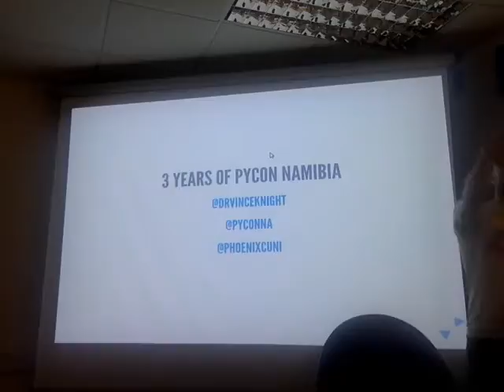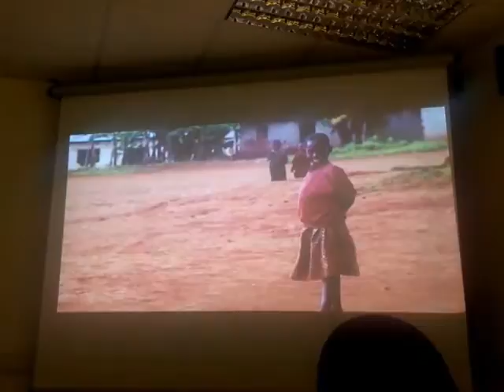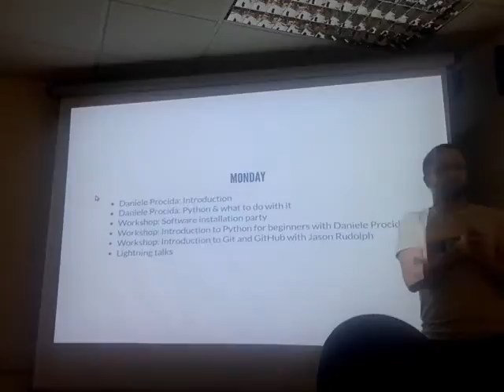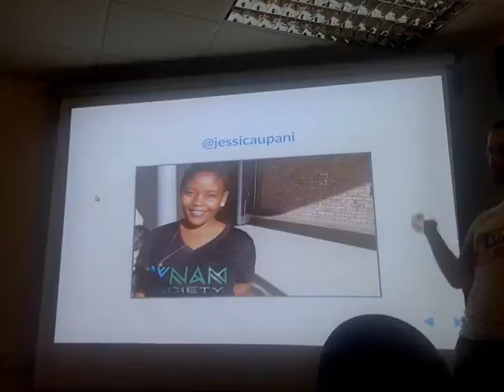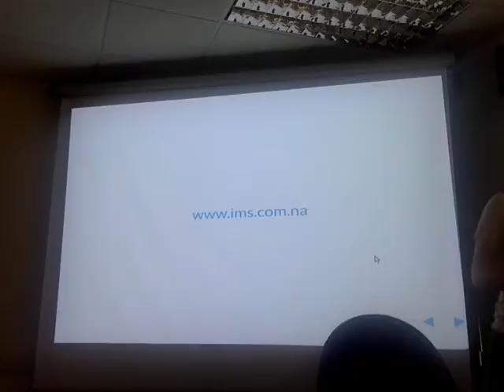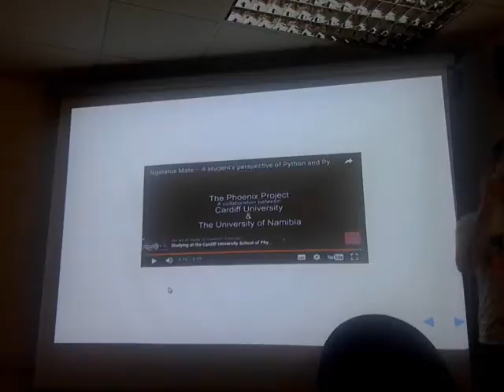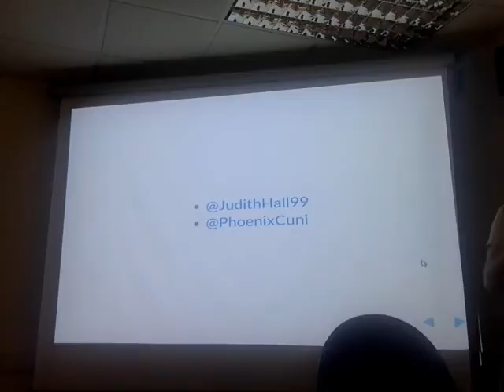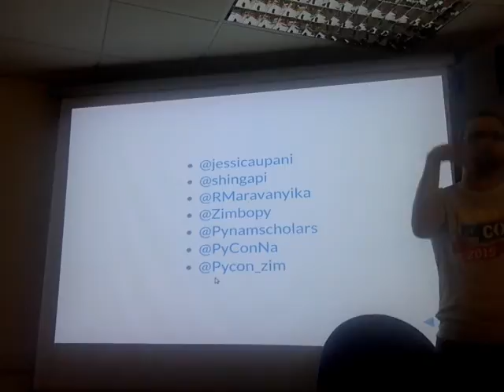PyDiff - 28th February 2017 - Vincent Knight - 3 Years of PyCon Namibia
The Cardiff University Phoenix Project is a partnership with the University of Namibia. One of the projects is the organisation of an annual Python conference in Windhoek (the capital). This talk will describe the 3 conferences that have taken place and reflect on plans for the future of Python in Namibia.